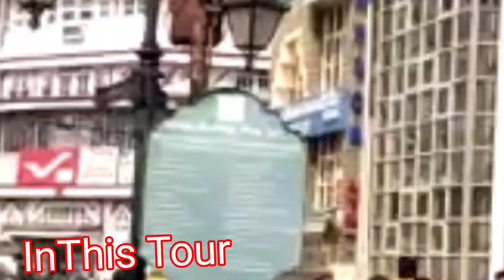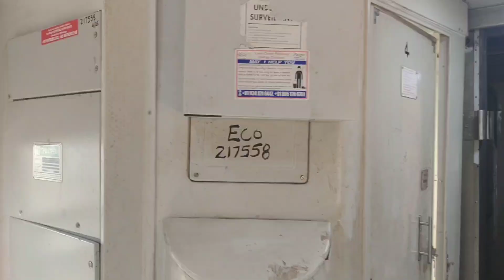Travelling From Vizanagram to Shimla ll Tribal Youth Exchange Program ll Odia Vlog